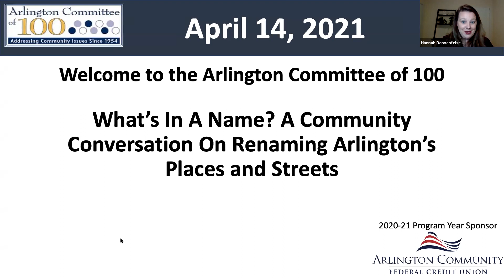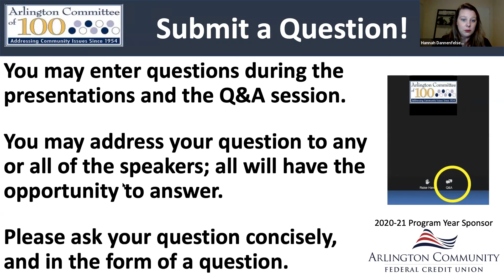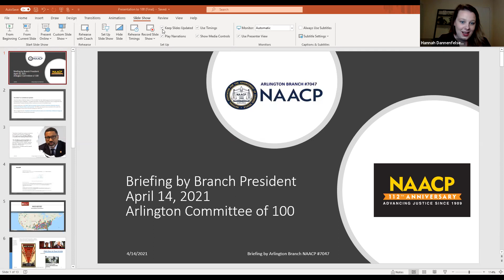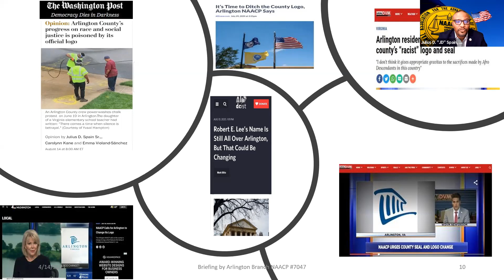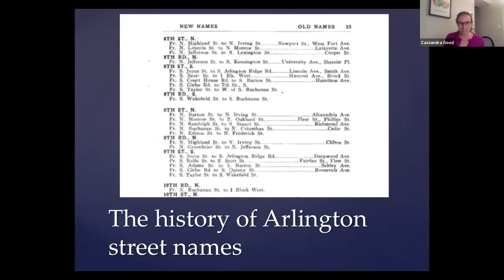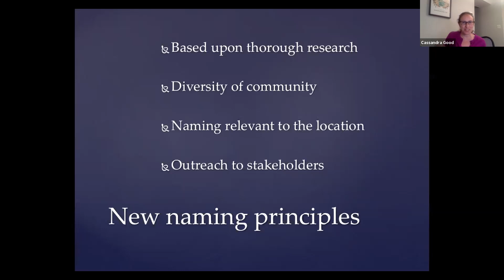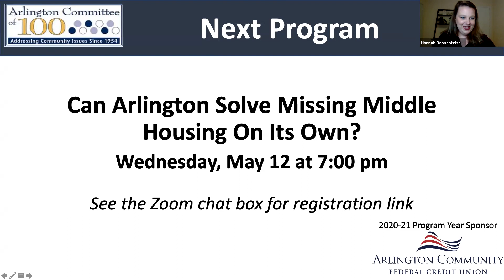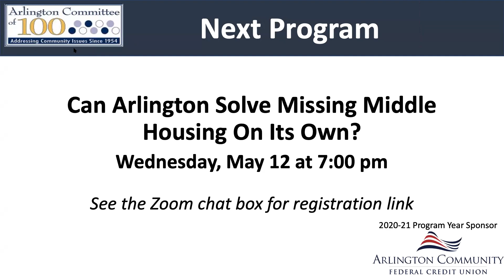A Community Conversation On Renaming Arlington's Places and streets.[04/21]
What's in Name? A Community Conversation On Renaming Arlington's Places and streets.
[Program: April 14, 2021]